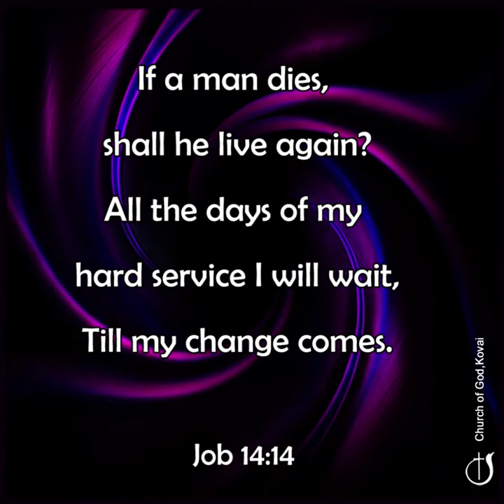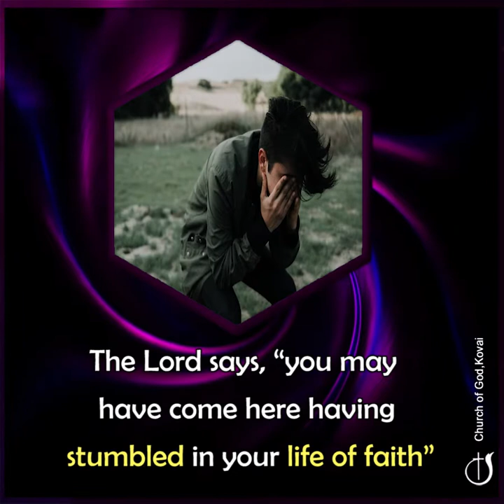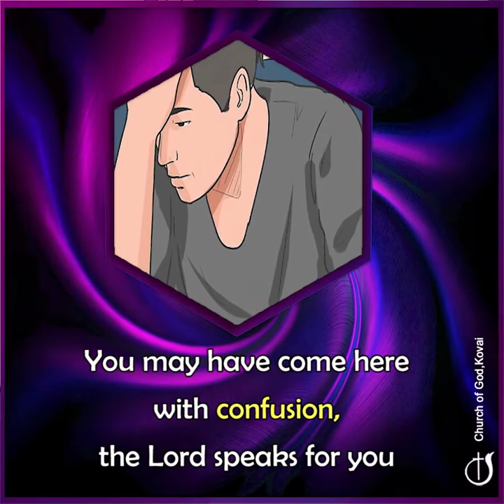YOU WILL WIN